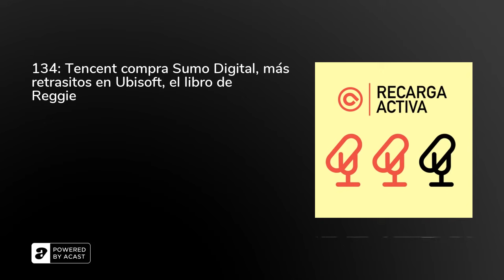134: Tencent compra Sumo Digital, más retrasitos en Ubisoft, el libro de Reggie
Vamos con unas pocas noticias, que hoy nos espera un lunes animado:&nbsp;

1️⃣ Tencent compra Sumo Digital2️⃣ El sindicato francés Solidaires Informatique denuncia a Ubisoft3️⃣ Rainbow Six Extraction y Raiders Republic se retrasan otra vez4️⃣ Se viene libro de Reggie Fils-Aimé